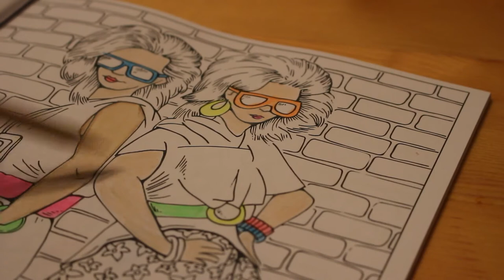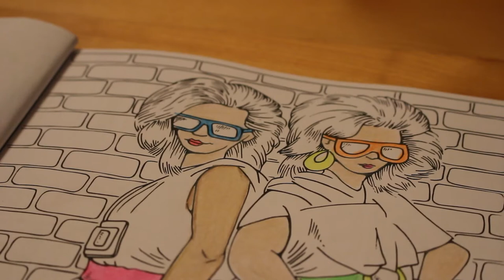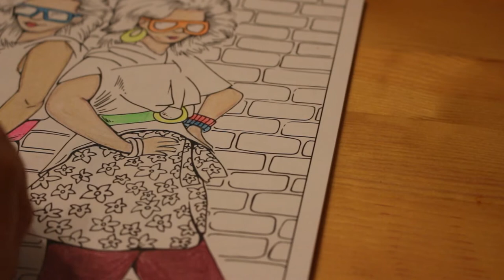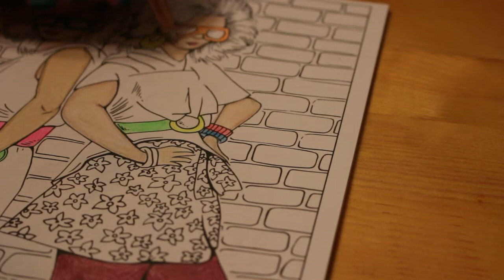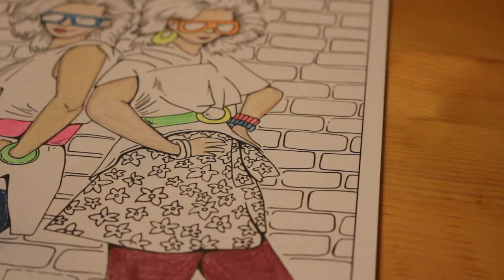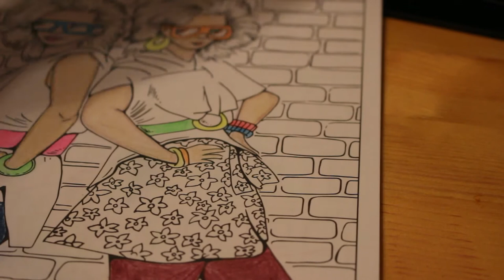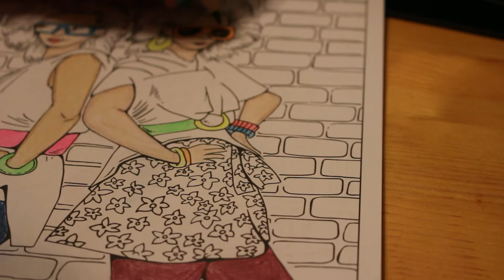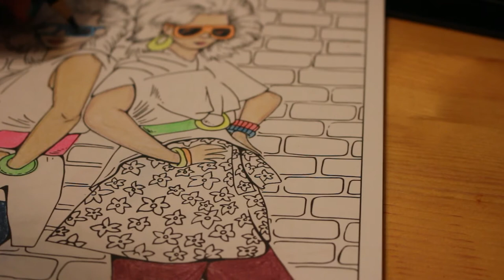Colour and Chat